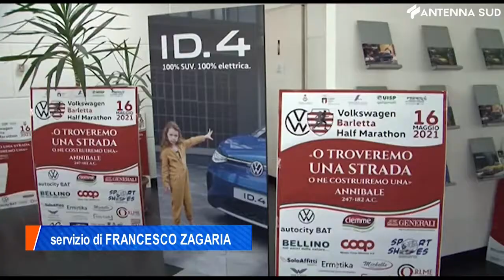15 maggio 2021 - Barletta, torna l'Half Marathon